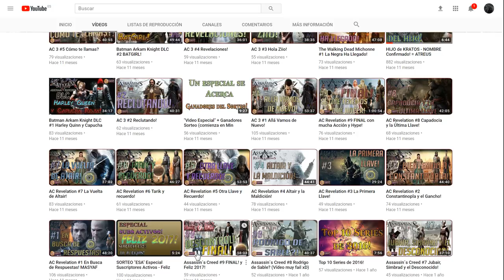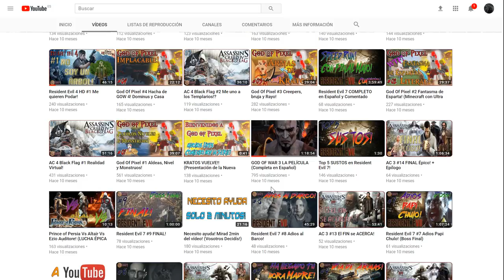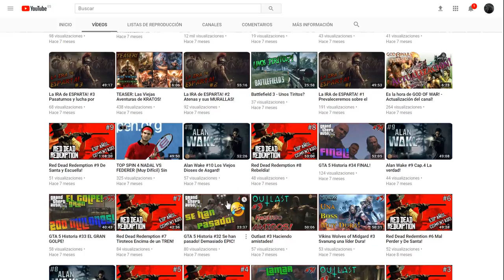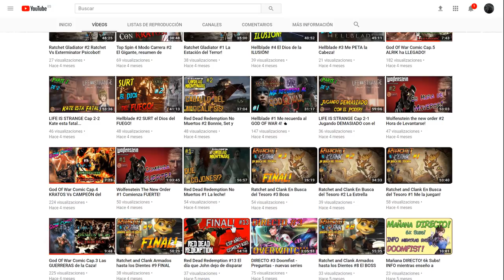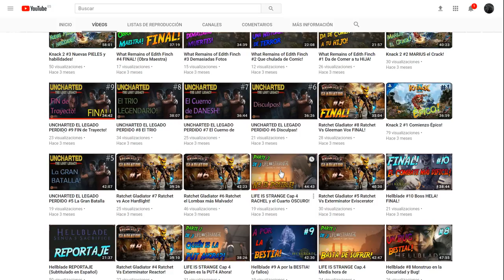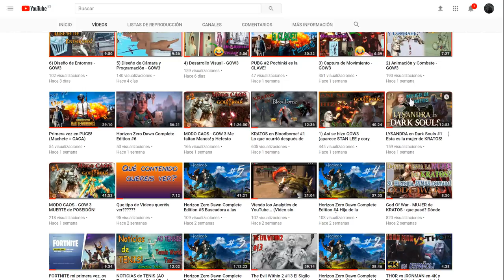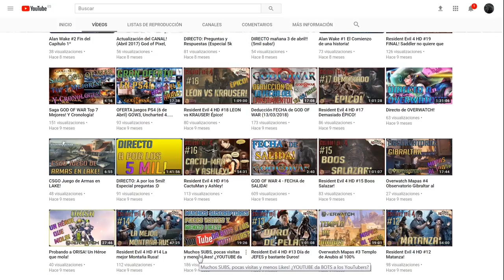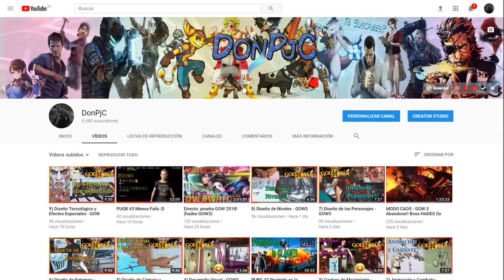Lo que he subido en 2017! (376 vídeos)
➜ En mis 4 Canales NO pongo ANUNCIOS (DonPjC, Don Ajedrez, DonPjC HardWare y DonPjC 2 - Overwatch) y por ello NO GANO NADA. (así llevo 5 años:) ➜Si me quieres ayudar a mantener los 3 canales, puedes DONAR por Paypal

➜Skype: "Pablo17103"
➜Ps3 y Ps4: "Pj17103"
➜Steam: DonPjC